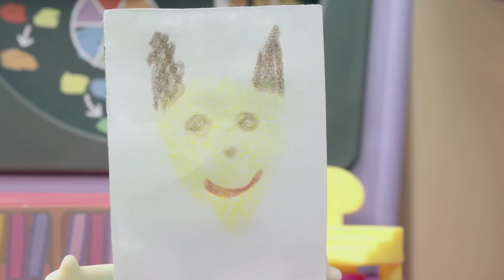Peppa Pig Official Channel | Peppa Pig's Perfect Day with Daddy Pig